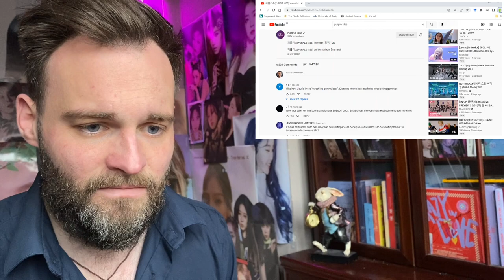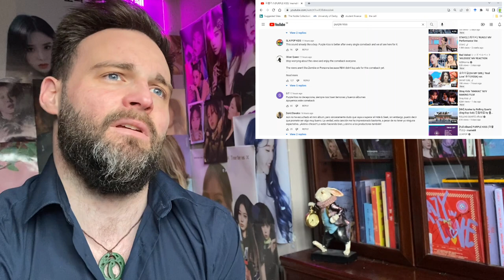Reacting to PURPLE KISS 퍼플키스 - memeM MV | PERFECTION!! 😍💜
PURPLE KISS - memeM MV first time reaction! Today I'm reacting to the incredible PURPLE KISS and their new release memeM! I was waiting for a PURPLE KISS title track to come along and truly steal my heart, and memeM is the ONE!! This thing slaps HARD. From start to finish I loved it. The vocals, that pre chorus, that post chorus!!They are Queens, and this is a release worthy of royalty!! 😍💜👑

I have a Discord Server now! Here we can chat about all things K-Pop and get to know each other within a community of fellow Royals! This server will also be used for announcements and information regarding the channel. Hope to see you on there! 😊

NOTE: If you sign up at the end of the month, you will be charged when you join AND on the first of following month! To avoid this make sure to sign up early in the month! 😊

K Pop PURPLE KISS memeM First Time Reaction